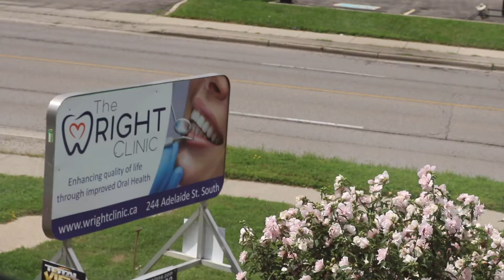Wright Clinic Ad V2